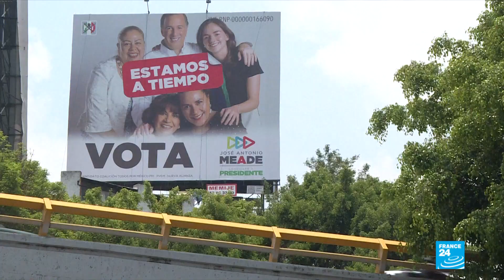Mexico election: "It's the biggest election in the modern history of the country"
Report previewing Mexico election and analysis from Amalia Pulido of North Texas University